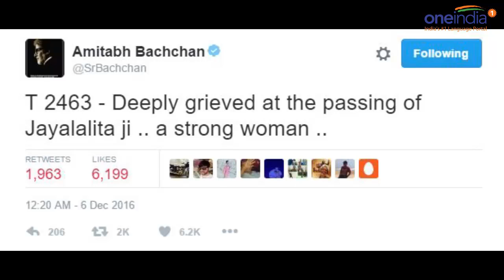Jayalalithaa Dead : Rajinikanth pays teary tribute to late Tamil Nadu CM, Watch Video |Oneindia News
Rajinikanth, Dhanush reach Rajaji Hall and pay homage to Jayalalithaa. Jayalalithaa, Amma to millions, passed away at Chennai's Apollo Hospital at 11.30 PM on Monday The mortal remains of Amma have been kept for the public to pay their last respects. PM Modi will also reach shortly to pay his last respect to Jayalalithaa.